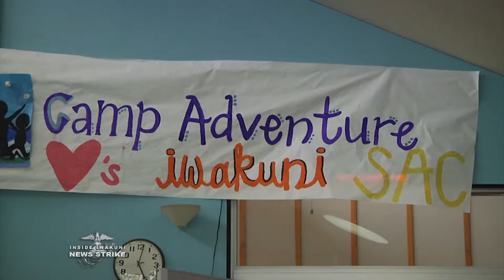Camp Adventure is bringing smiles to Military children, and experience to the volunteer counselors.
Magic, Delight, Joy, Laughter, Wonder, Discovery, Fellowship, And Friendship. Camp Adventure Strives To Live Up To These Virtues. Lance Corporal Jonathan Smith Brings You The Story Of Camp Adventure.